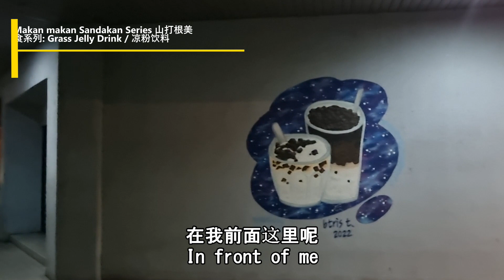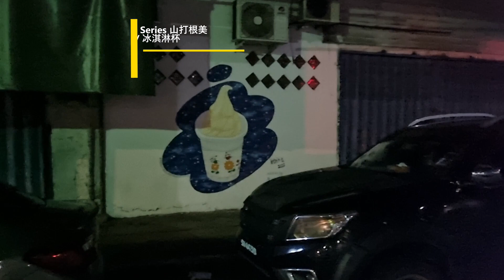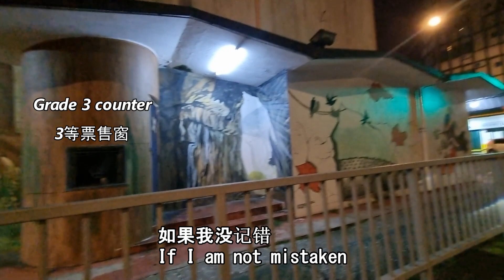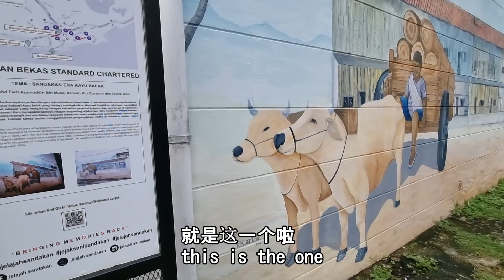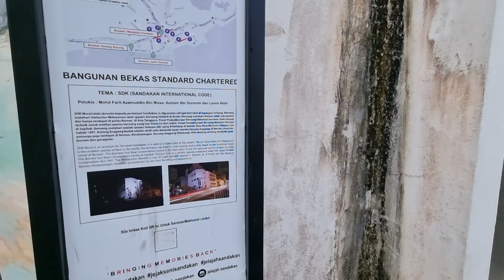Sandakan: Ep.04 - The art of wall. 山打根: 第四集 - 牆上藝術.